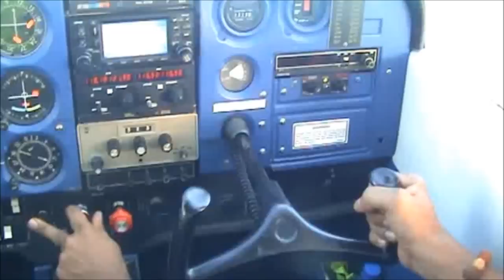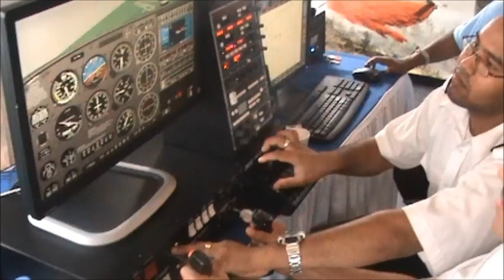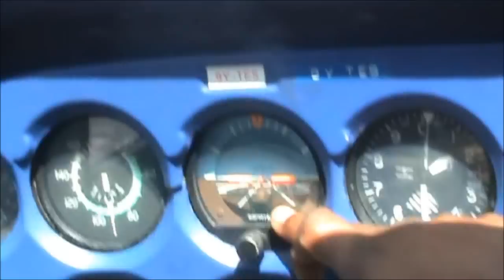Briko Air Services Ltd- Come fly with us